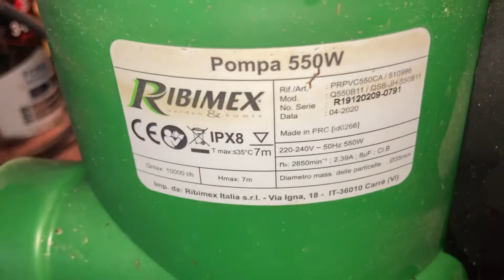Panne pompe vide cave ( automatique) @ribimex @rabiland